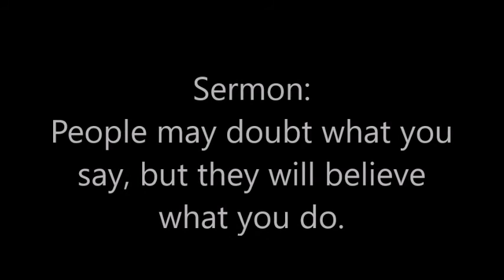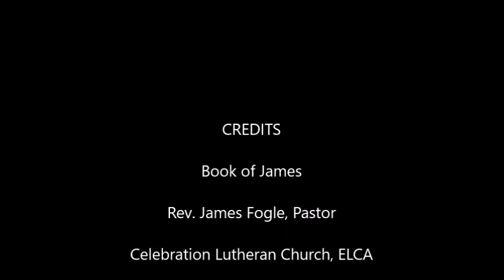Sermon: Sep. 2, 2018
People may doubt what you say,
but they will believe what you do.

"But be doers of the word, and not hearers only, deceving yourself."
      -James 1:22